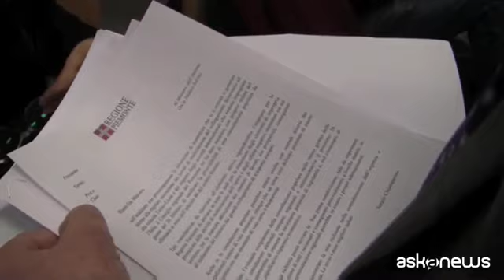Chiamparino invia lettera a Salvini per referendum sulla Tav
Torino, 12 mar. (askanews) - Il presidente del Piemonte Sergio Chiamparino ha mostrato alla stampa la lettera che invierà oggi stesso al ministro dell'Interno Matteo Salvini per chiedere un referendum sulla Tav il prossimo 26 maggio, insieme alle elezioni Europee e Regionali.
"Non posso nascondermi dietro al dito i rischi e l'incertezza che si protrae durante 6 mesi. Spero che non avvenga. Io tifo per l'opera", ha detto Chiamparino in conferenza stampa.
Nell'esprimere "preoccupazione" per "la situazione di incertezza", che si è creata sulla Torino-Lione, Chiamparino ha sottolineato che "la grande maggioranza dei cittadini piemontesi è favorevole alla Tav" e che una simile consultazione potrebbe servire al governo per decidere".
Chiamparino teme infatti che l'opera potrebbe essere considerata "non più prioritaria, alla luce di un nuovo Parlamento europeo e della nuova Commissione".